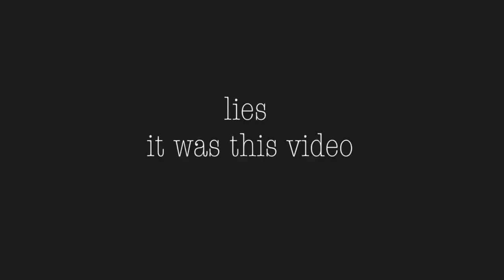university sunday reset: get ready with me for my first week of lectures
what a time to be alive. when I'm uploading this video, I would've had my first week of lectures at university so you will get that video relatively soon.

get ready with me for my first lectures of university and reset my room.

hope you have a wonderful day wherever you're watching this and know you are blessed.